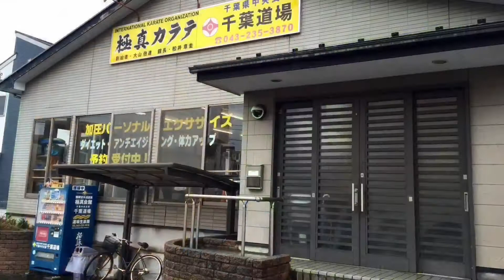元気な挨拶してますか？千葉 都賀周辺で空手を始めるなら千葉道場少年部①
⚪︎国際空手道連盟 極真会館 千葉県中央支部
⚪︎元気なあいさつしてますか？空手で元気な子どもに！
⚪︎支部本部千葉道場：千葉市若葉区高品町427-6
⚪︎ヴェルディおゆみの道場：千葉市緑区おゆみ野中央4-17-2ヴェルディおゆみのスポーツプラザ内